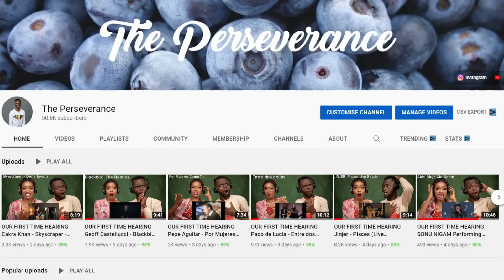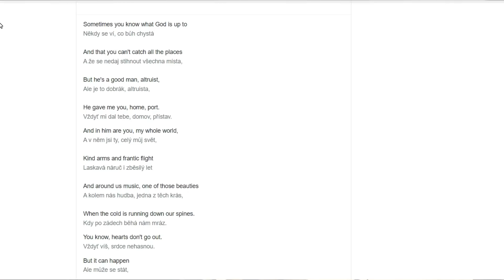OUR FIRST TIME HEARING Karel Gott & Charlotte Ella Gottová - Srdce nehasnou REACTION!!!😱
1)This video has no negative impact on the original works (It would actually be positive for them)
2)This video is also for teaching purposes.
3)It is positively transformative in nature.
4)I only used bits and pieces of videos to get the point across where necessary.